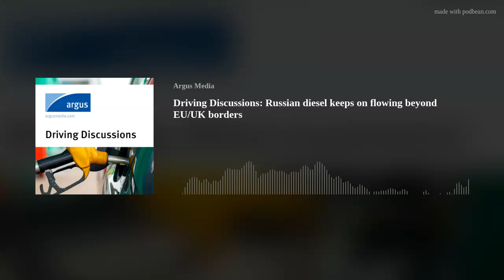Driving Discussions: Russian diesel keeps on flowing beyond EU/UK borders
Russian exporters are managing to sell their diesel just as before the sanctions were introduced last February 5th. So what is the new dynamic in the market? In this podcast, associate editor for Argus European Products, Benedict George, and Freight deputy editor, John Ollett, with business development manager, Alfonso Berrocal, discuss the newly found distribution of Russian diesel, transportation, and the global impact of the sanctions.